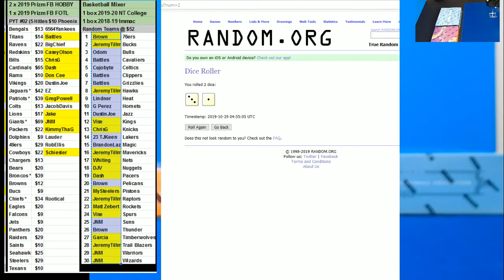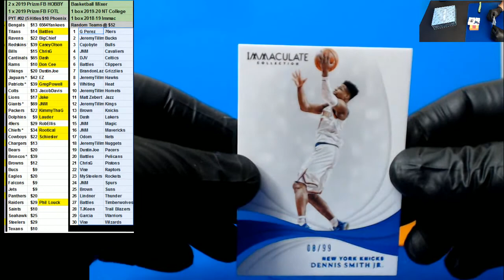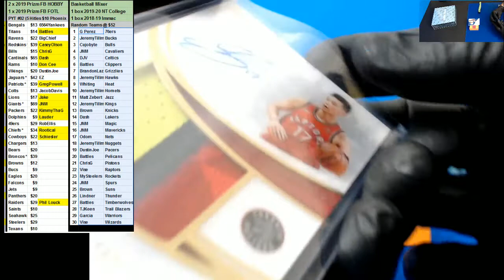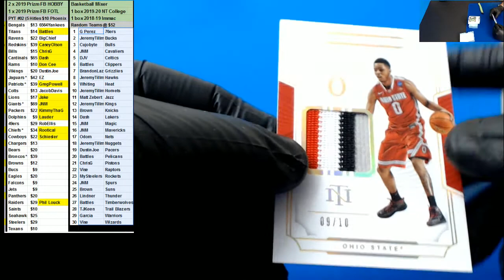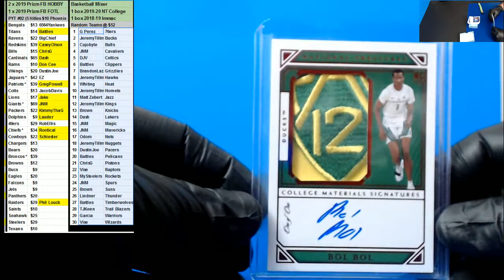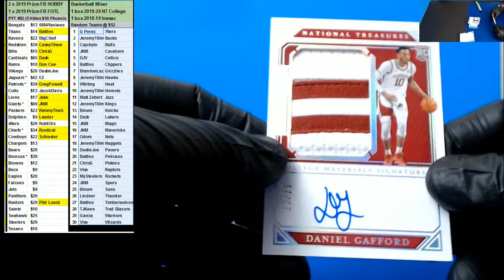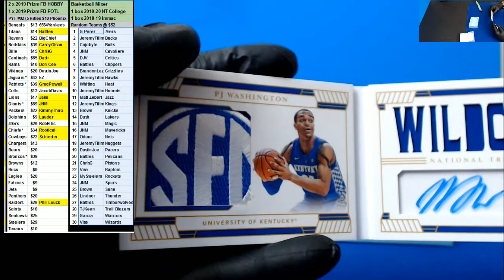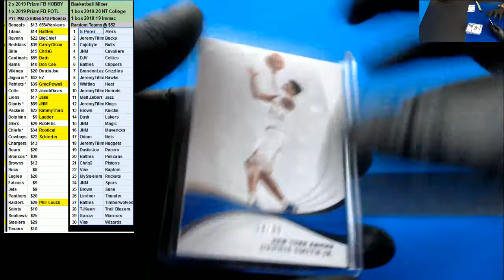10 28 2019 Random Teams #1 1 box 2019 20 NT College & 2018 19 Immaculate Basketball